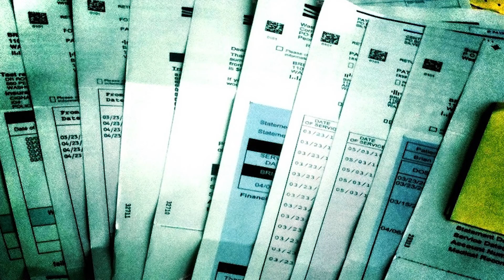Your Health is For Sale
Dr. Margaret Flowers isn’t just a physician, she’s an activist and current candidate for the US Senate. She’s seen from the inside what our health care system does and that’s why she works to change it from the outside. Get an inside look at the sick care system and what you can do right now to push for healthcare for all.